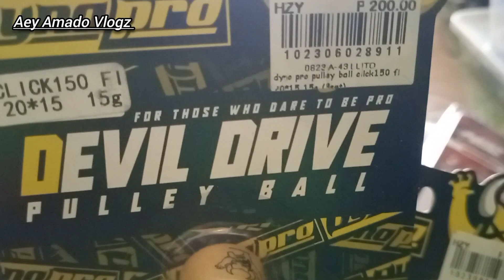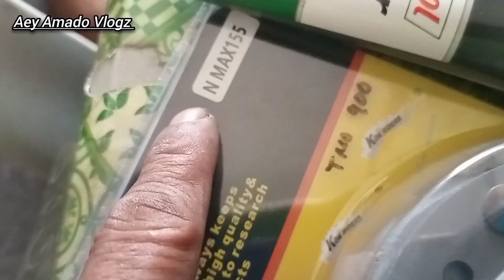SEMI SET UP (CVT) SOLID | EASYRIDE150N MOTORSTAR